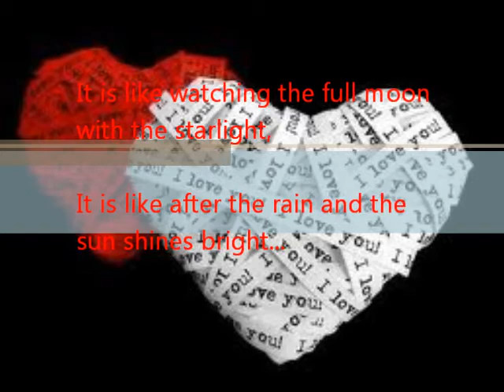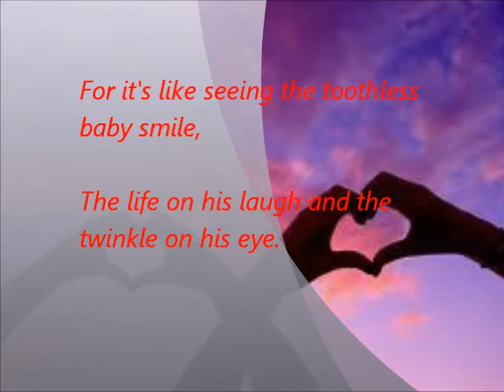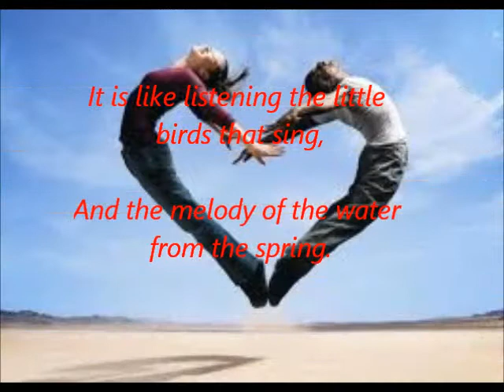Love Poem - The Most Wonderful Thing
A Love Poem of Mine...my definition of LOVE.

The Audio I used in this video is a song of REO Speedwagon - Can't Fight This Feeling

Images - credits to each copyrights owner...